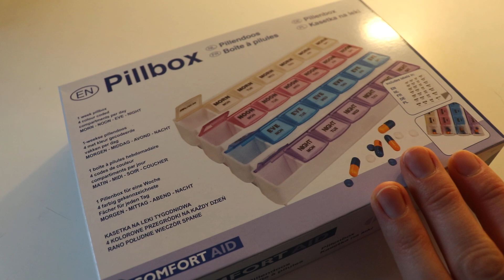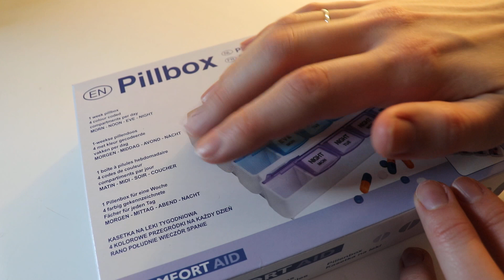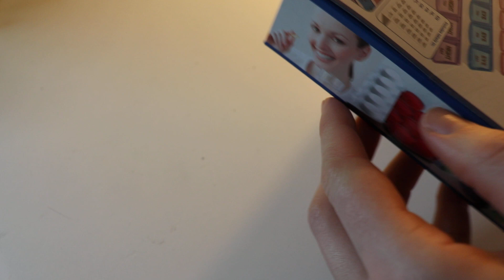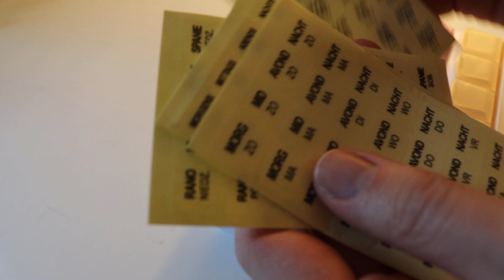ASMR français - Random triggers/déclencheurs pour dormir : pilulier.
Bonjour/Hello,
Dans cette vidéo, j'ouvre mon pilulier de chez Action, pour te faire plein de déclencheurs pour dormir. J’espère que ça vous plaira. Merci d’avoir regardé ma vidéo.
In This video, I am showing you my pill box.